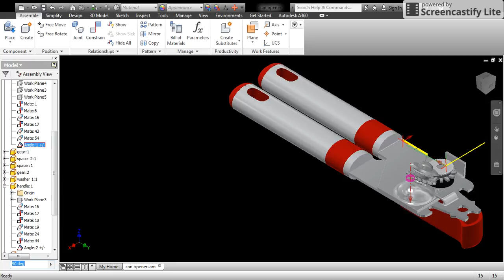Can Opener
A can opener I modeled using Autodesk Inventor software.